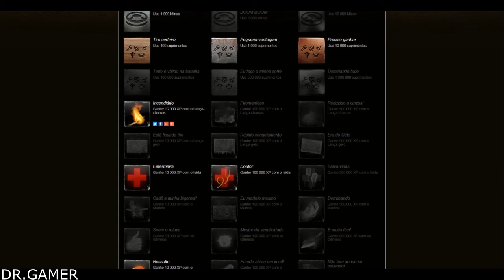TANKI ONLINE - MINHAS CONQUISTAS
Eae pessoal,mais um video de tanki no canal,dessa vez vou mostar minhas conquistas no game que ja jogo a 4 anos,deem like se gostar blz,vlw :D

Canais Amigos